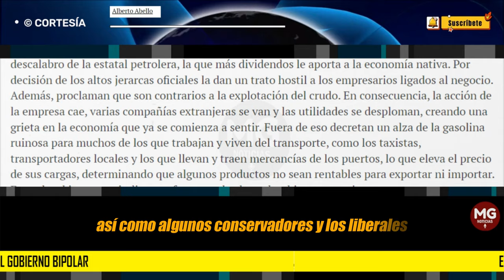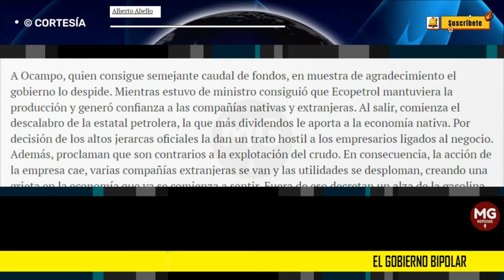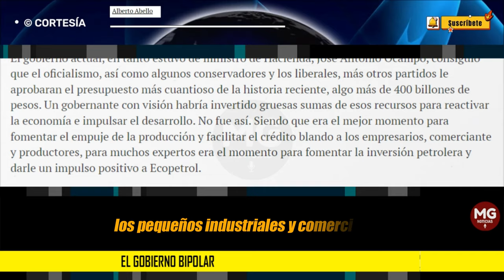EL GOBIERNO BIPOLAR ✖️ Columna Alberto Abello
El gobierno actual, en tanto estuvo de ministro de Hacienda, José Antonio Ocampo, consiguió que el oficialismo, así como algunos conservadores y los liberales, más otros partidos le aprobaran el presupuesto más cuantioso de la historia reciente, algo más de 400 billones de pesos. Un gobernante con visión habría invertido gruesas sumas de esos recursos para reactivar la economía e impulsar el desarrollo. No fue así. Siendo que era el mejor momento para fomentar el empuje de la producción y facilitar el crédito blando a los empresarios, comerciante y productores, para muchos expertos era el momento para fomentar la inversión petrolera y darle un impulso positivo a Ecopetrol.
columna ALBERTO ABELLO